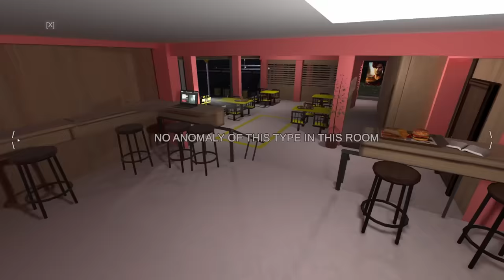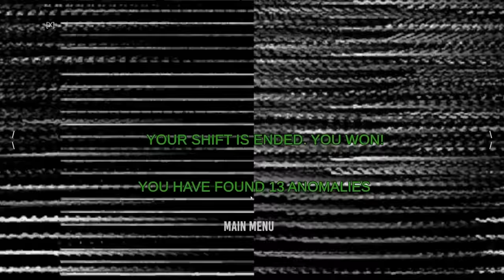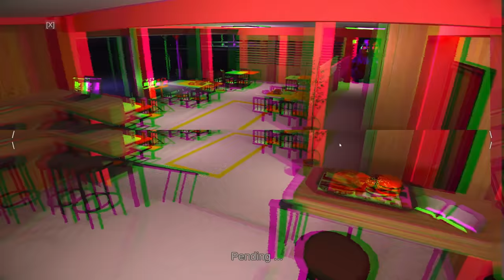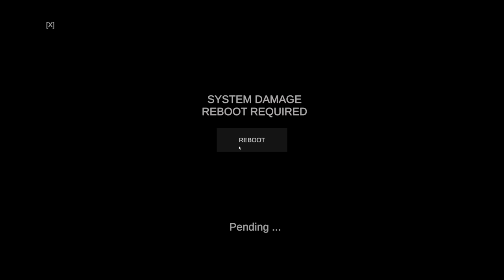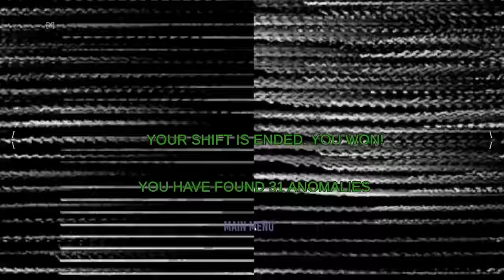IM ON OBSERVATION DUTY BUT A GRIMACE ANOMALY IS HUNTING ME..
Spectator 2 is here and Grimace the mcdonalds mascot is hunting us down..

TRAPPED IN MCDONALDS WITH GRIMACE HUNTING ME..